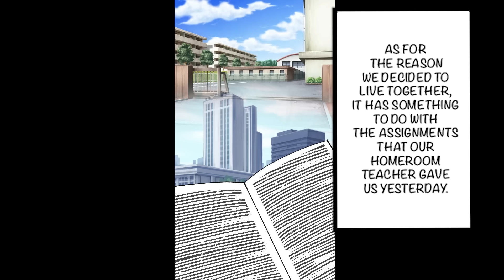【Manga】When I Was Holding My Niece In The Bus, The School Top 1 Beautiful Girl’s Attitude Changed.